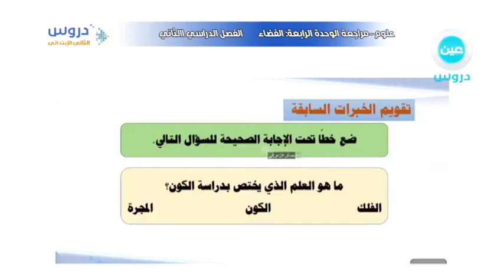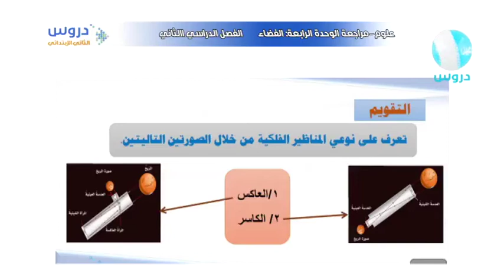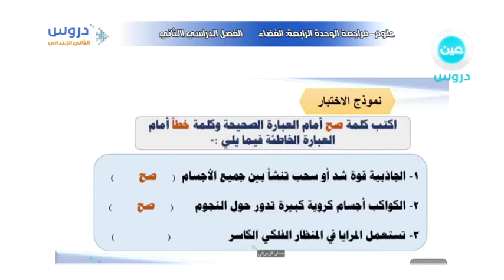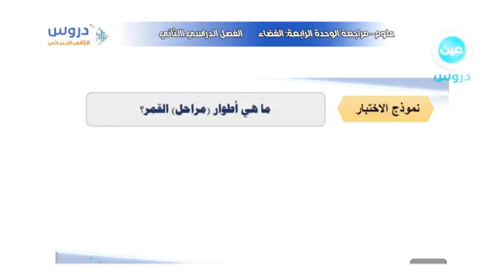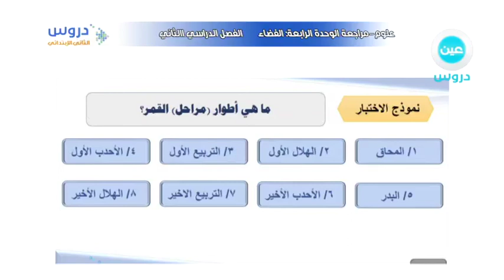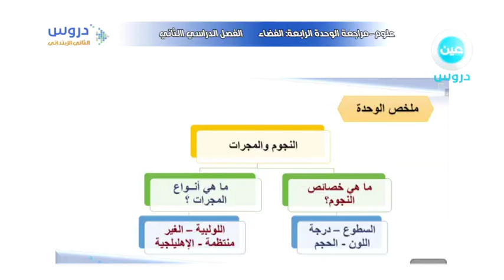السادس الابتدائي | الفصل الدراسي الثاني | علوم| مراجعة الوحدة الرابعة: الفضاء